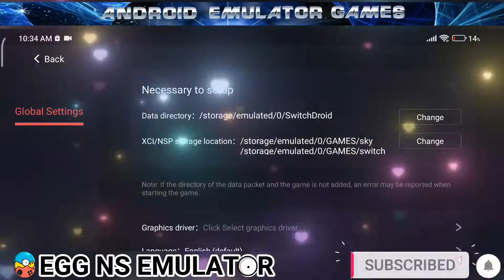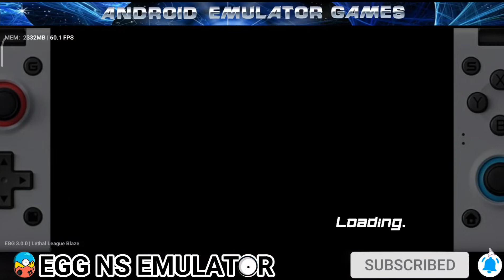EGG NS 3.0.0 Lethal League Blaze Game test with settings